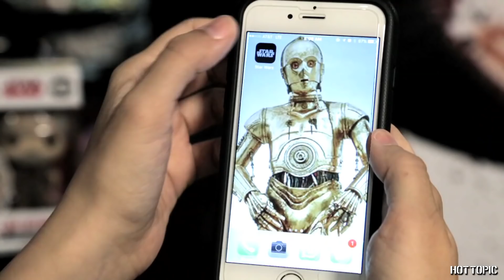Find the Force at Hot Topic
Force Friday II is here! Shop our new Star Wars Pop! vinyl and tees online and in-store, and don’t forget to download the Star Wars app to unlock characters from The Last Jedi + exclusive content.